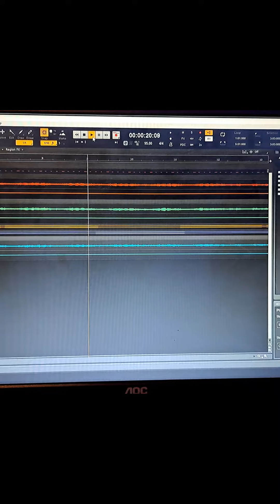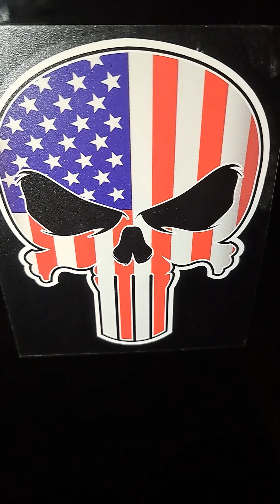The Wrath (Music Video)